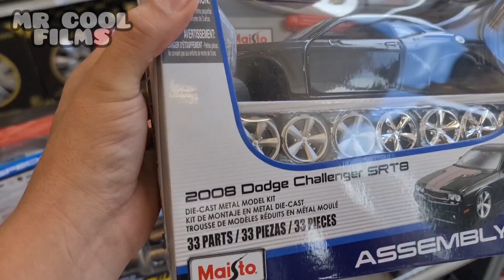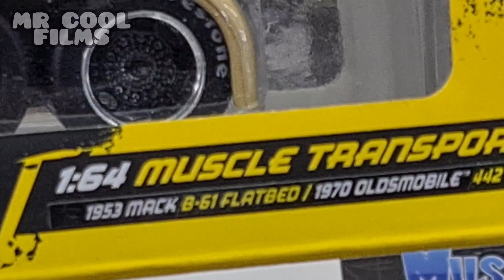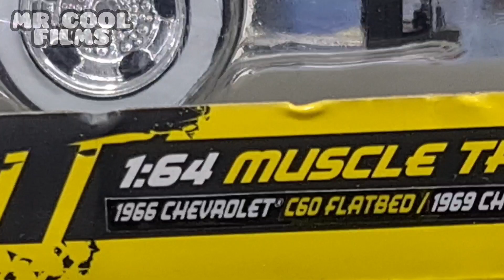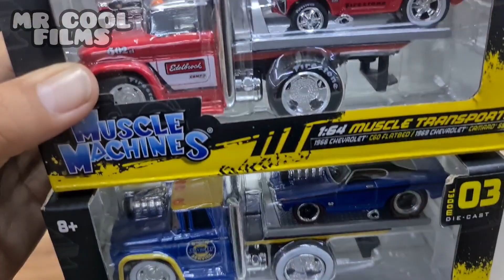compramos en AutoZone transports M2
encontramos muscle transports de la marca M2 en AutoZone